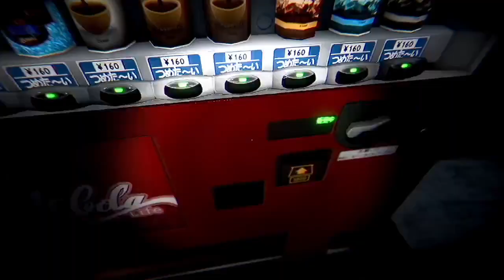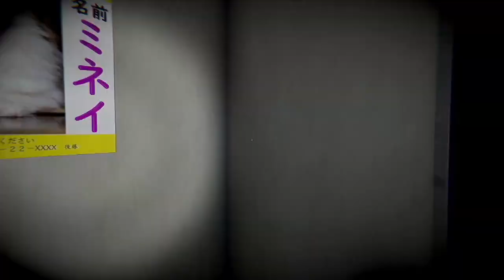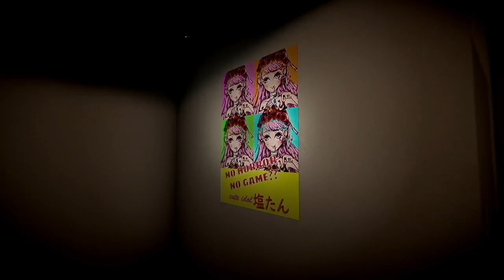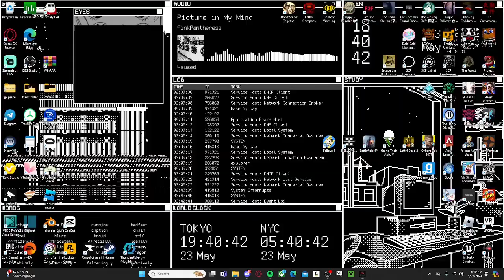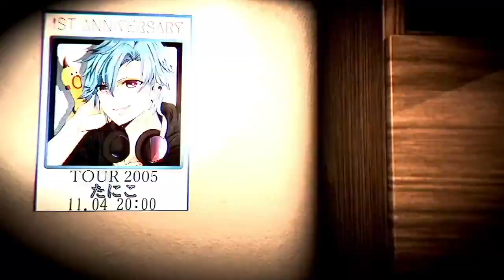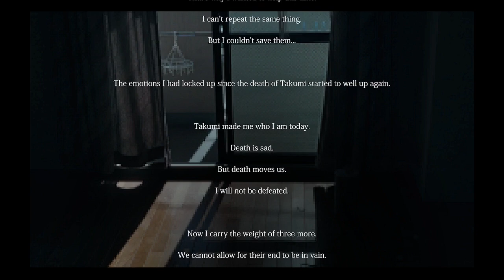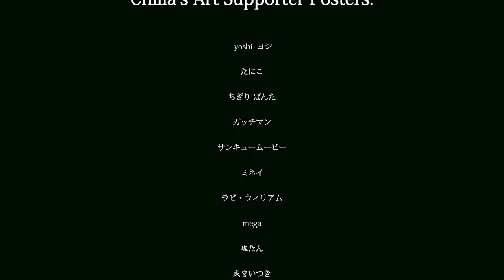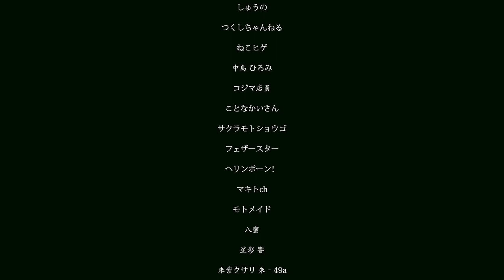A EXTREMELY dumb detective TRIES to solve a case | Missing Children 行方不明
In this video i play the chilla's art game Missing Children